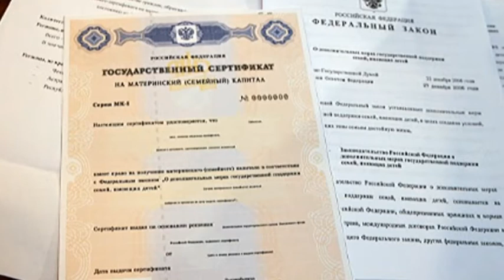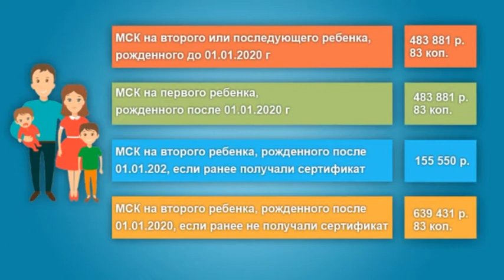Сколько семей в Заречном уже получили материнский капитал?